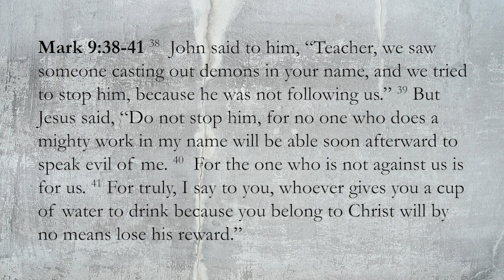Mark 9:38-41 "The Unity of God's People"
Title: “The Unity of God’s People”

The people of God are united in their worship and service of God.

Point 1: The Problem as John Sees It (Mark 9:38)
Point 2: The Correction as Jesus Gives It (Mark 9:39-41)